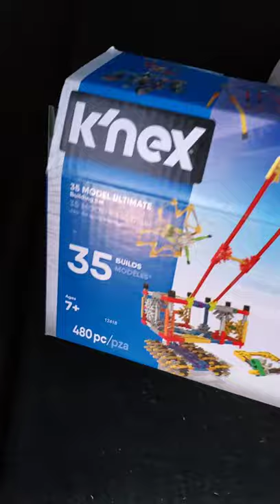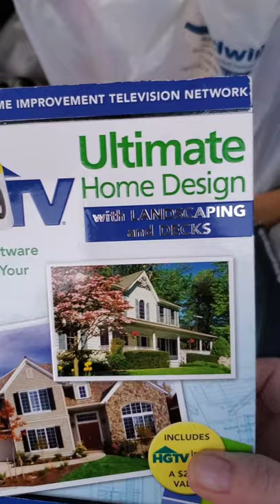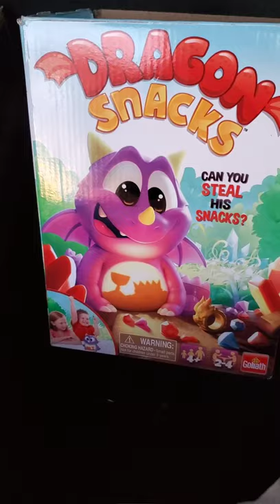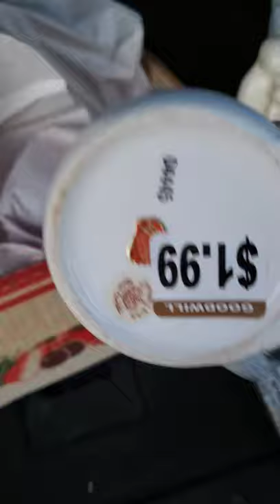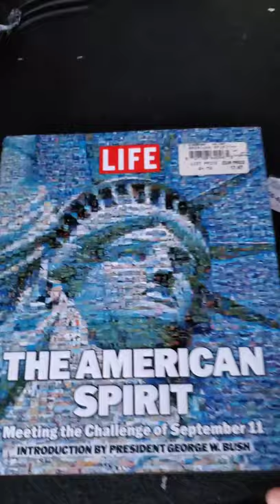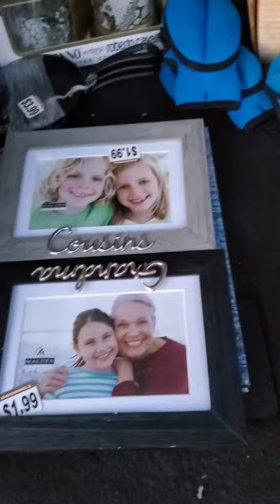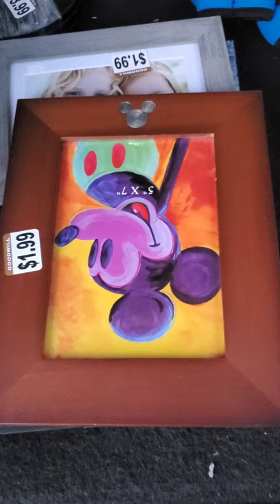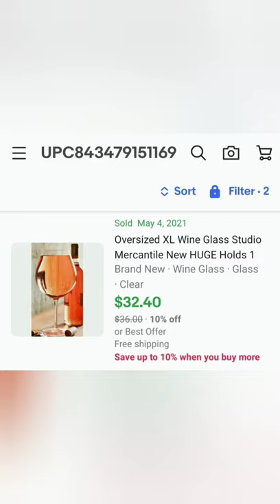Goodwill Flips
Overview of my haul from Goodwill. Buy and reselling on Ebay.